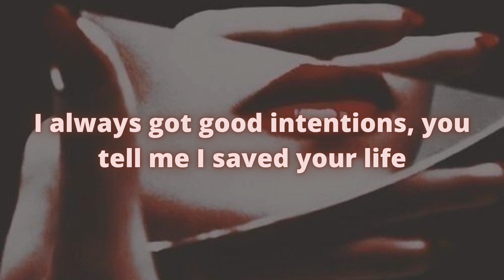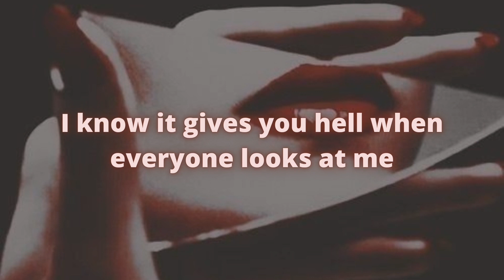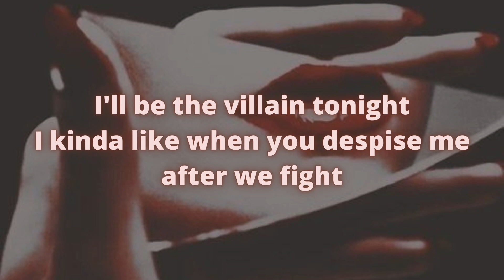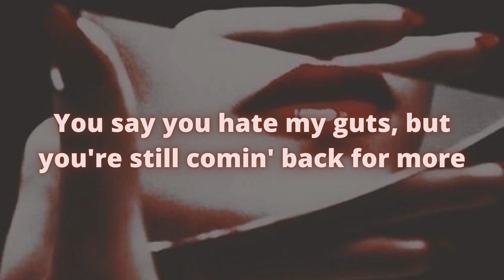Bella Poarch — Villain (Lyrics)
[Bella Poarch]

[LYRICS]

I don't know why I'm like this, I'd love to piss you off
Somethin' in my psychosis finds it a little hard
I always got good intentions, you tell me I saved your life
But I'm cravin' your attention (And you know that I got two sides)

I'll be the villain tonight
I kinda like when you despise me after we fight
(Feels so much better when I'm)
Pushin' all your buttons 'til you're crawlin' on the floor
You say you hate my guts, but you're still comin' back for more

I know that you get jealous, so I'll play the fantasy
I know it gives you hell when everyone looks at me
Some of my favorite moments usually start with tears
Swear that you'll pull me closer whenever we flirt with fear

I'll be
The villain, uh, uh, the villain, I'll be

What's you and I without a little pain?
Tastes bittersweet each time you say my name
If love was poison, we would drink it anyways
Feels so good playing these wicked little games